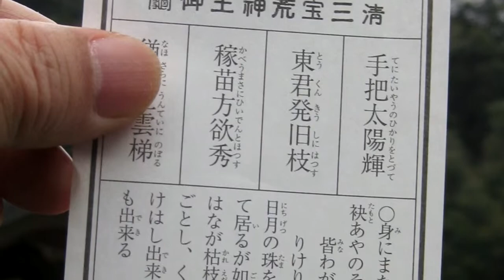2014年 元旦 清荒神清澄寺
平成26年　元旦
896年（寛平8年）に宇多天皇の勅願寺として静観僧正により建てられた。本尊は大日如来。鎮守社として三宝荒神社があり、竃の神の荒神などを祀る神仏習合から「清荒神清澄寺」の名称がある。